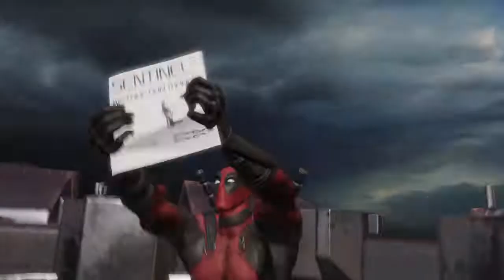Deadpool by dre famous dex